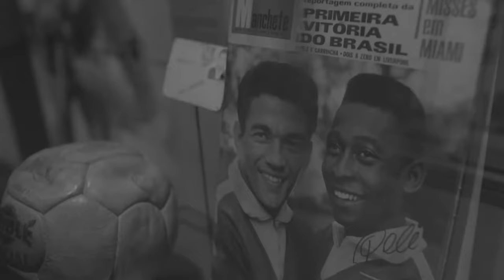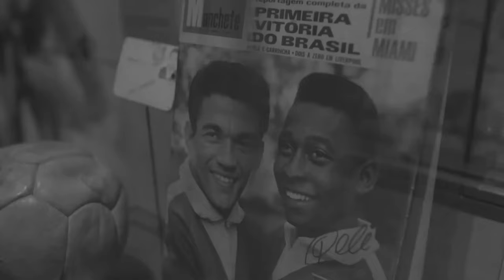Peter Schilling - Major Tom (Remix) | UEFA EURO 2024 Germany Promo Song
Original
Peter Schilling - Major Tom (Völlig losgelöst...) | 1st German Video Version 1982